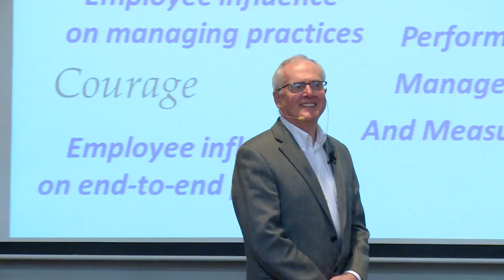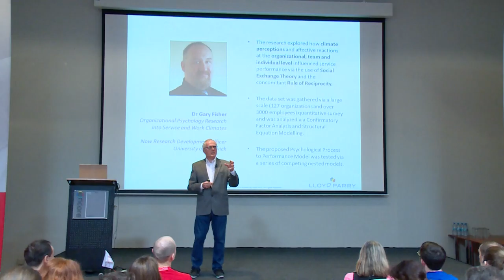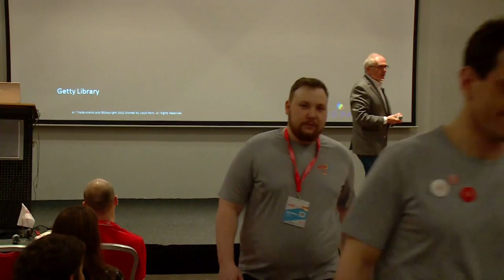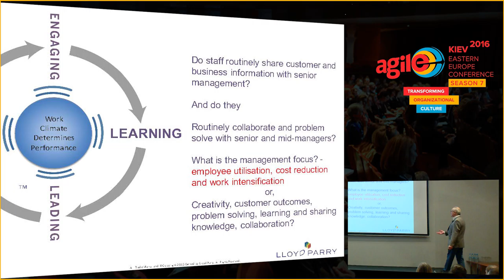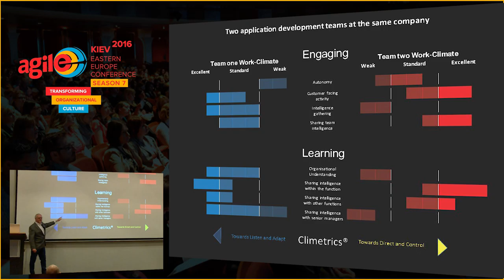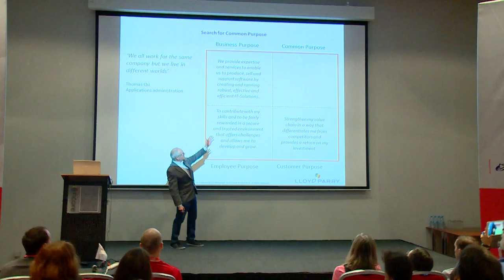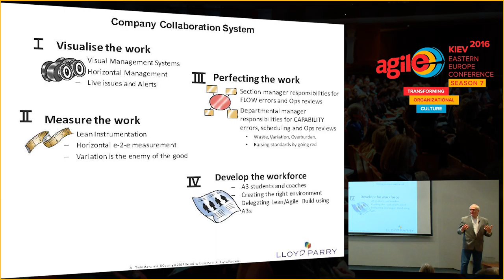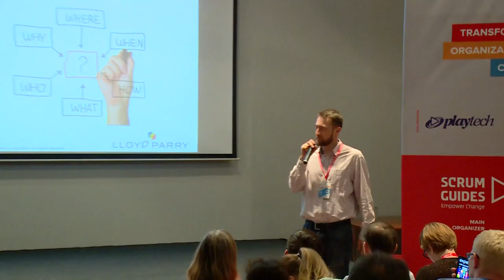Talk "DESIGNING ORGANISATIONS THAT WORK FOR LEAN AND AGILE THINKING PEOPLE" by Stephen Parry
What do Lean and Agile principles tell us about the way we need to design, build and operate modern businesses? Can we design organisations that are adaptive, innovative and engaging for employees, managers and leaders alike? Can we really change cultures and management thinking in reasonably short time-frames?
The presentation will demonstrate the importance of organisational design in promoting the right behaviours to create adaptive work climates and how to design back in the employees’ willing contribution to establish a real human enterprise that is adaptive, innovative and engaging at both the group and organisational level.